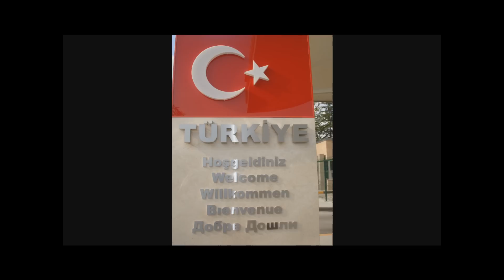sila yolu 2009 bmw ve polo sollamalar Konyalilar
bolum 3/3  Sila yolu SOLLAMALAR 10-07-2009 Hollanda(zeist)-Türkiye (Konya/Karaman)Vw Polo 1.4tdi vs Bmw 320d